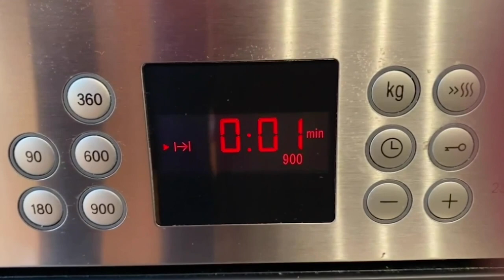¿No tienes tiempo y quieres preparar una delicia? Aquí tienes este pastel! | TAZI OFICIAL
Espero que os guste esta receta que está hecha con todo el cariño y amor del mundo. Probadla, os va a encantar! Para cualquier duda me podéis preguntarme en los comentarios.

INGREDIENTES:

1 Lámina de hojaldre (230 gr.)
1 Huevo
60 gr. de Azúcar
1 cda. de Esencia de vainilla
10 gr. de Harina
200 ml. de Leche
20 gr. de Mantequilla
200 ml. de Nata para montar
20 gr. de Azúcar Glass

Para decorar:
Almendras laminadas

Refrigerar durante 4 horas y si es de un día para otro mucho mejor.